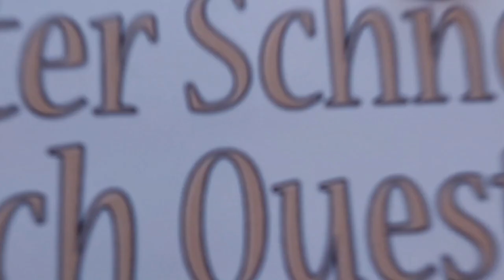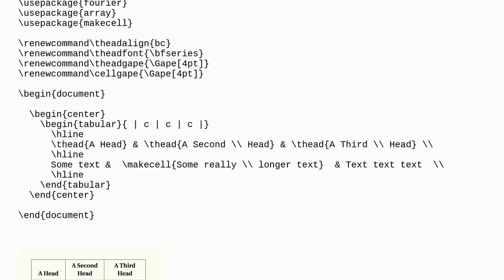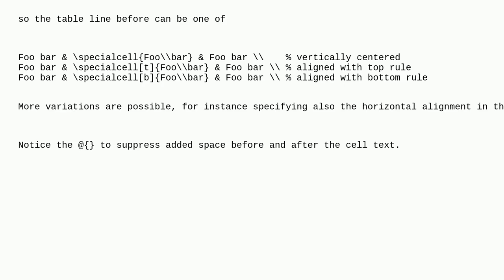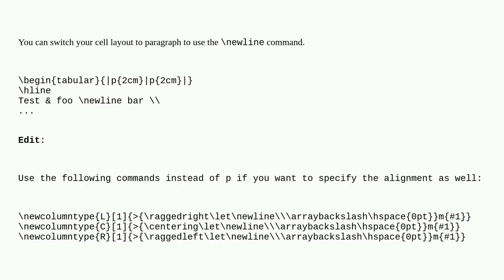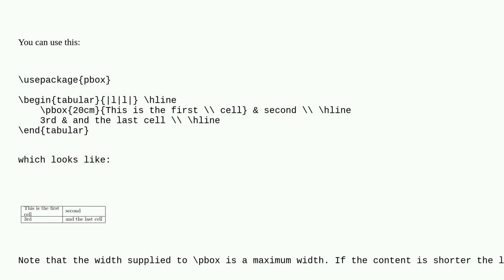Tex: How to add a forced line break inside a table cell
How to add a forced line break inside a table cell

A special thanks goes out to the community

  tables line-breaking